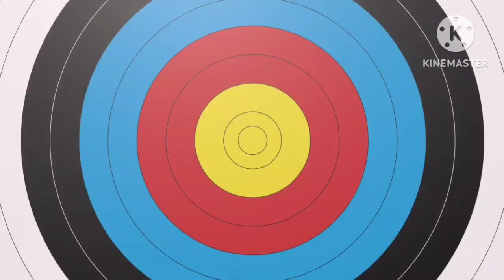बेरोजगार कारण काय ?